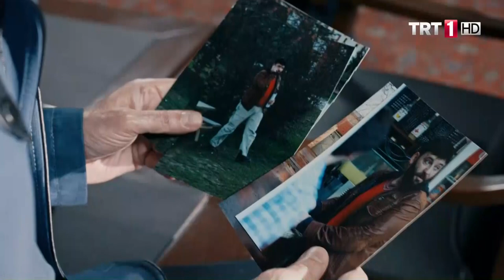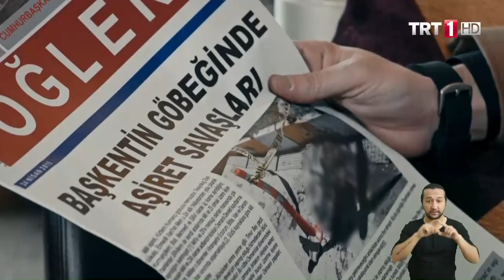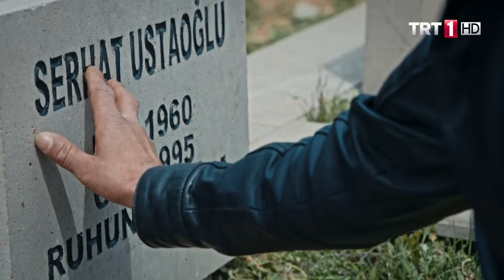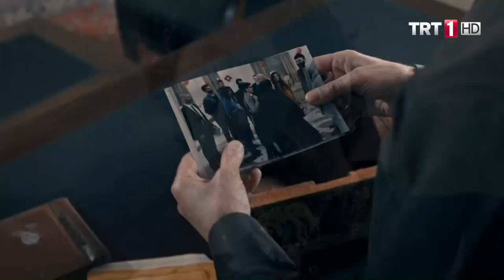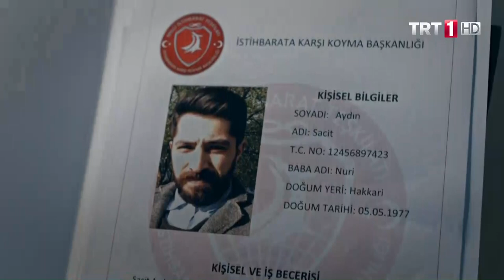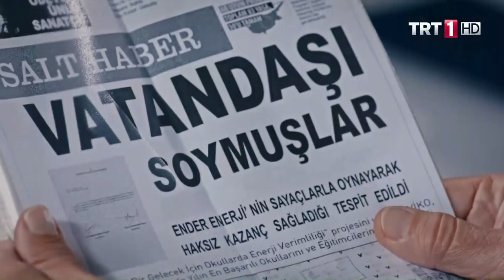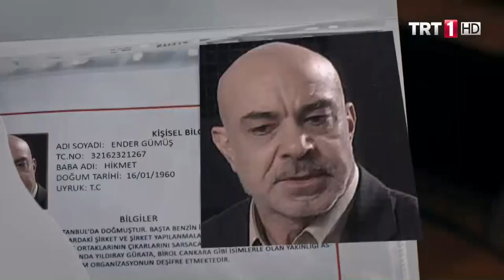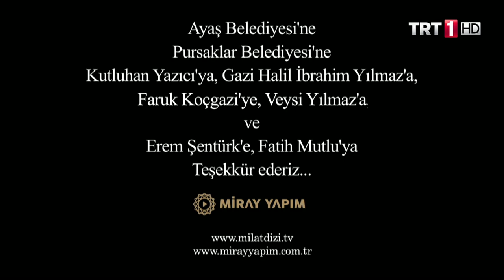Milat Engelsiz 4.Bölüm